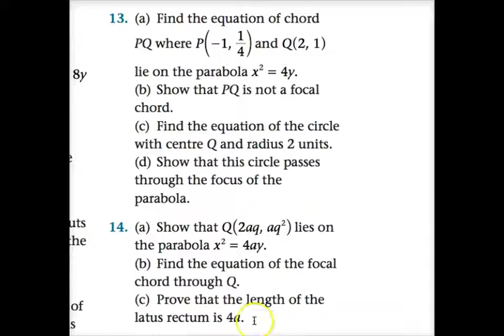Ex 11.4 Homework problems continued video 2 Monday 27 July